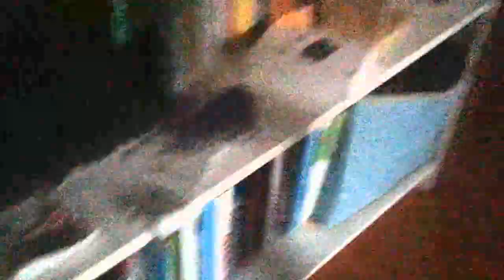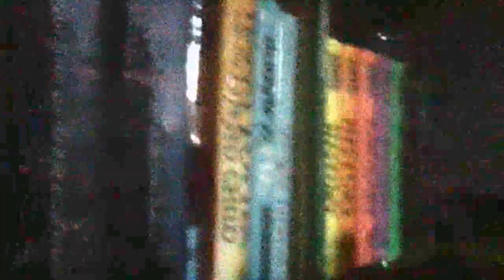The super cool plastic creation! but 3 years later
yes why am i still continuing this